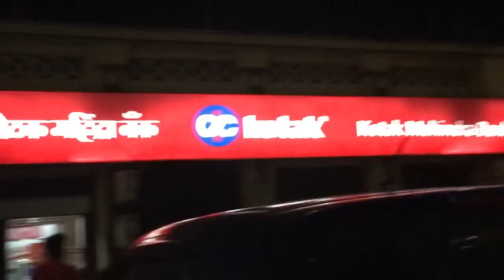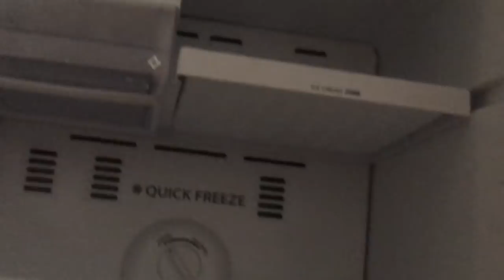HOUSE PARTY GONE WRONG||VLOG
A casual day in my life casually going wrong

My Awesome Instagram (Much more active on insta compared to snapchat -_-)
My Awesome Snapchat: sharadi.s